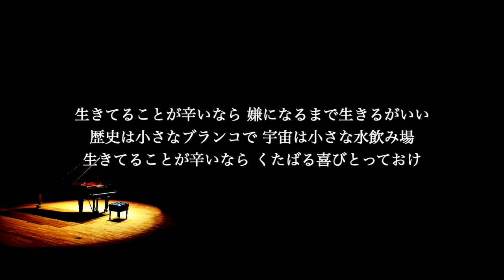【ピアノ伴奏カラオケ】生きてることが辛いなら / 森山直太朗【女性キー】